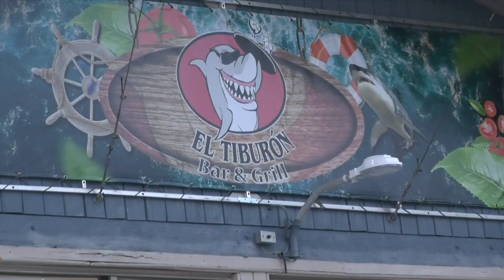EL TIBURON BOLITAS DE QUESO